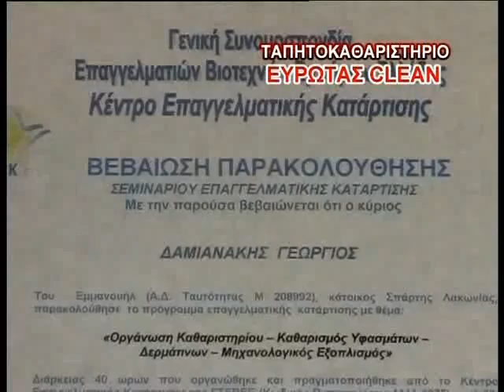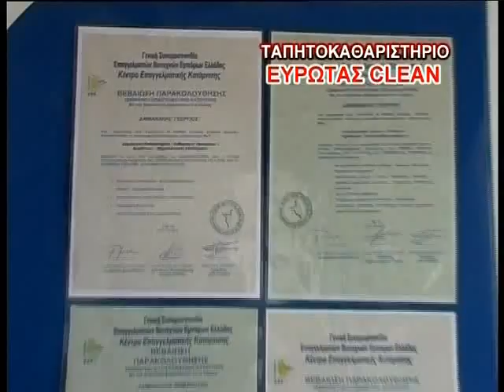EYROTAS CLEAN XALIA